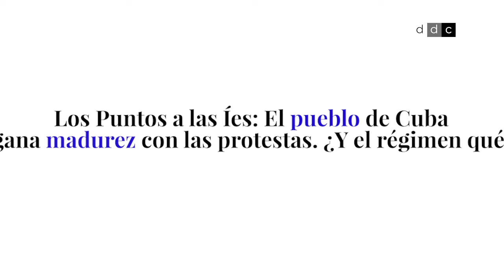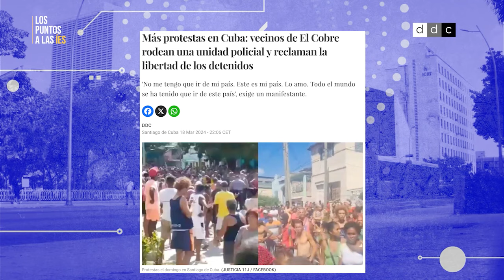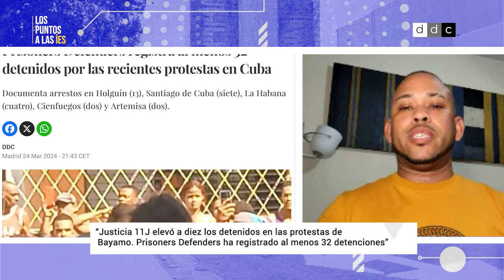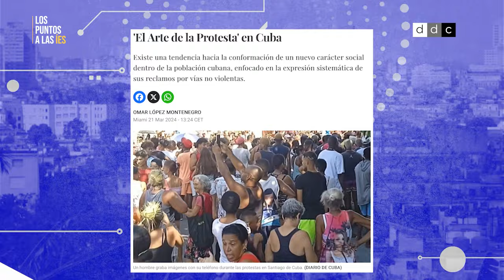LosPuntosALasÍes | El pueblo de Cuba gana madurez con las protestas. ¿Y el régimen qué?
¿Qué esperar y qué debemos hacer los cubanos tras las recientes manifestaciones en la Isla?

Lo analizamos con Alain Espinosa, abogado de Cubalex; el periodista Yosmany Mayeta, y el jurista de DDC Edel Gónzalez Jiménez.
Conduce la periodista de DiarioDeCuba Wendy Lazcano.

ESTRENO en @DDCTV-DIARIODECUBA y en nuestra web:
Lunes 24 de julio, a las 4:00 PM (hora de España) | 10:00 AM (hora de Cuba)

1:30 - ¿En qué situación legal quedan los presos políticos del 11J frente a delitos que no se han castigado en estas protestas de Santiago de Cuba?
6:59 - ¿Qué está pasando con las personas que filmaron las manifestaciones?
8:36 - ¿Cuáles son las diferencias entre las protestas del 11J y las que se dieron el 17 y 18 de marzo?
15:08 - ¿Cómo actuar frente a los cortes de Internet para mantener el flujo de la información?
17:35 - ¿Cuáles son las diferencias en el modo de actuar de las autoridades entre las protestas del 11J y las de marzo?
23:50 - ¿Qué tener en cuenta para difundir información confiable?
27:43 - Consejos legales para los manifestantes o sus familiares
30:35 - Recomendaciones de cuidado para los manifestantes o sus familiares